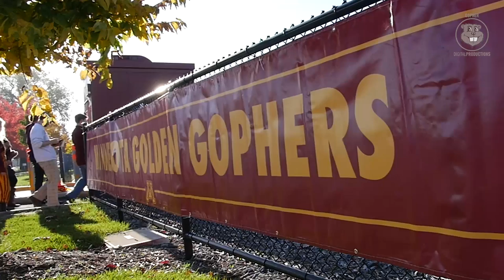Saturdays Are For TAILGATING: Gopher Football 2017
Gopher Football means a lot to the state of Minnesota. Learn more about the amazing tailgating scene at the U of M through the eyes of these Golden Gopher fans!

Join the team in 2017! More information on season tickets is available